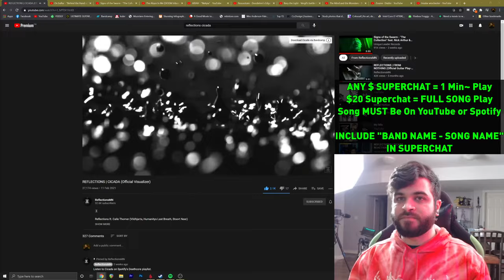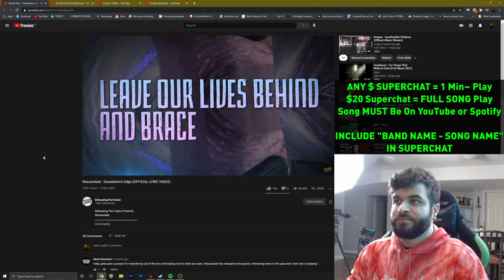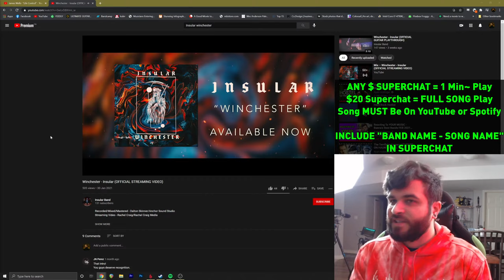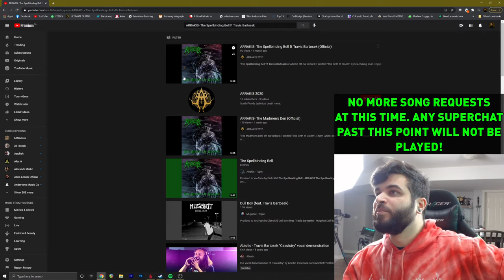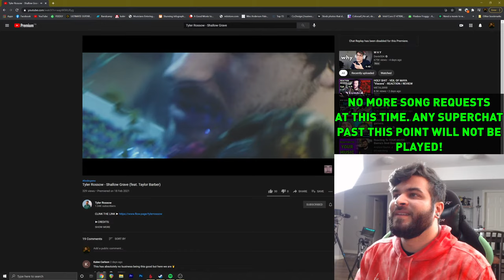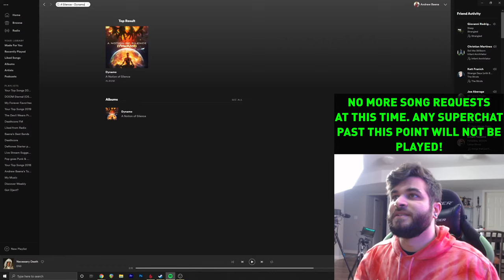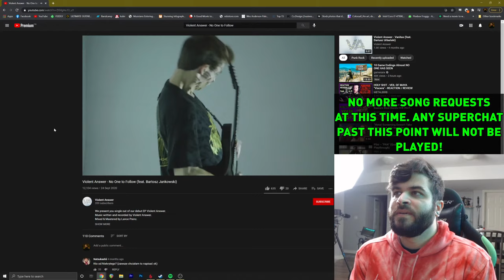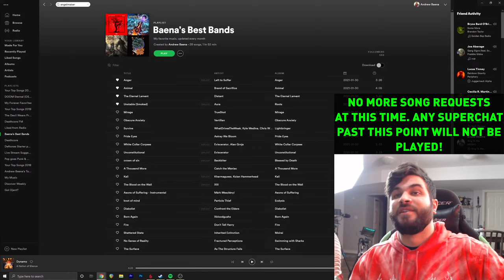Reacting To YOUR MUSIC - Baena's Best Bands FEB 2021 (Reflections, Ov Sulfur, & More)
Nik Lagua
King Audio
Pete Wilson
baileyMoncrieff
Jim Klocek
Dave Stevens
Danny Blackaller
Noah Sandifer
Erik Rey
Tre Watson
Samuel
Jack Tennant
deathtrott
Sany Sohrabi
Jared Aldrich
Jackson Theis
david buzdygan
Samuel Helton
Devin Ziegler
Jacob Schultheis
Nasser Abdulaziz hajiah
Nick J.
Robert Kadlick
Brett Benfer
Jared
Tory Dodson
Brendon Wagner
AYK
Alex Griego
Brad Hettinger
Jordan Stewart
Lucas B
'-WOLF-
TRAVENGENCE
sheezy sux
Joseph Davis
Steve Collins
Dan Stribling
Pedro Orduata
Travis Wayne
Chris McLaughlin
James Gillenardo
Donovan Destro
David Kerr
Connor McGregor
Seth Johnson
Austin Rutledge
Anthony Best
Brian Moore
Mike
Josh Seel
KJ Gisherson
Boostit Creme Fragrance
Jakob Churchill
Pick Face
Riley Recreated
Crazy_clay 78 YT